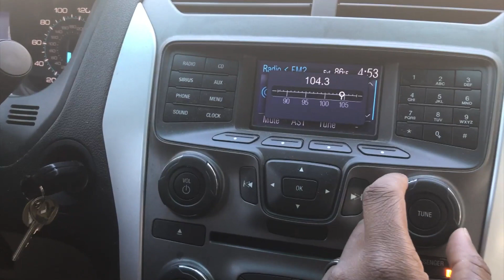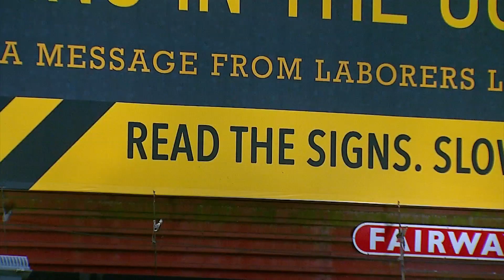Road Construction sites increasing signs promoting safety in work zones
New billboards and radio ads are beginning to pop up, stressing to drivers the importance of safety... Especially in construction work zones.